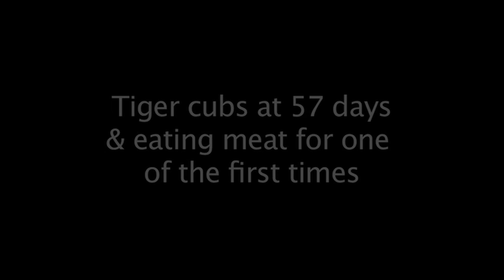Tiger cubs at 57 days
They try meat for one of the first times.